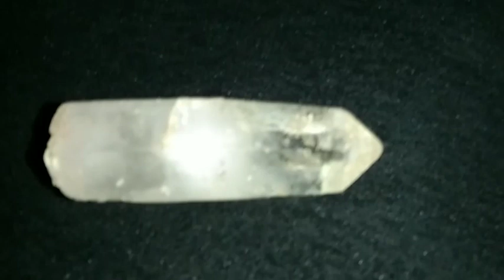Nikramramja ba Ramram Nikja. Short video.